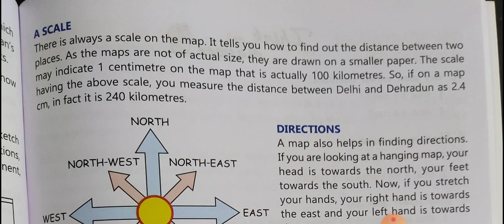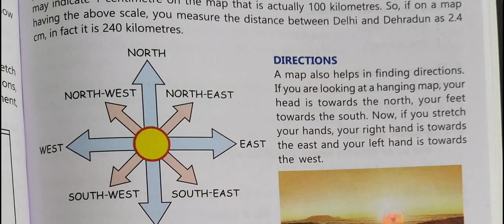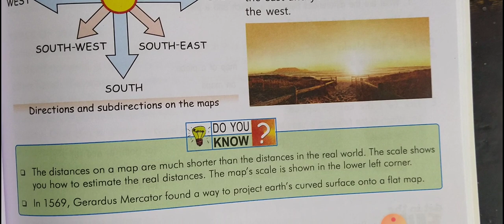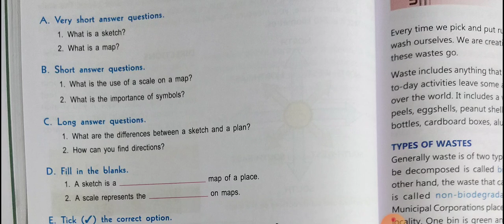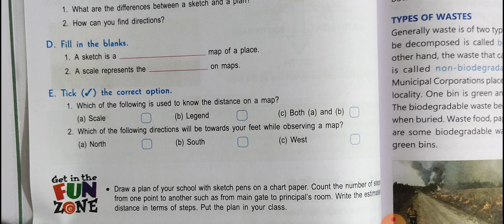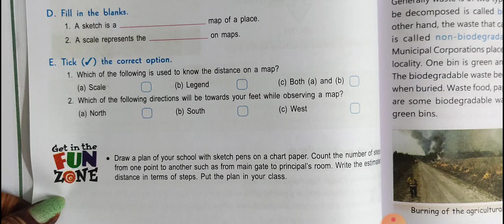Class-4 Subject-E.V.S Chapter-14 Reading part-2